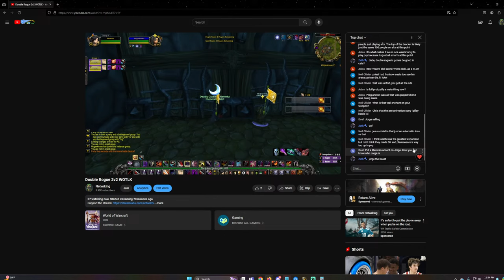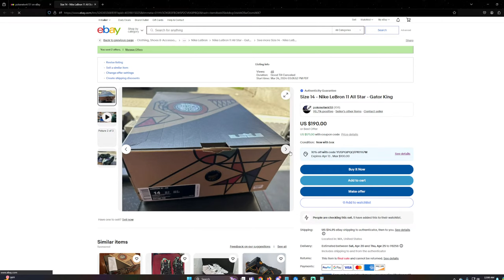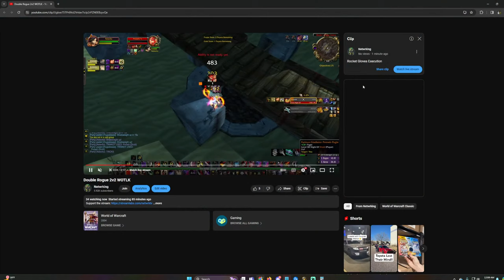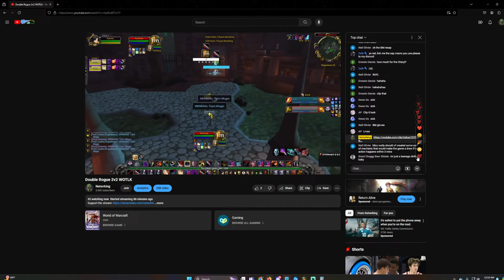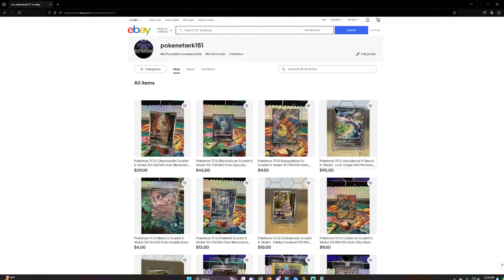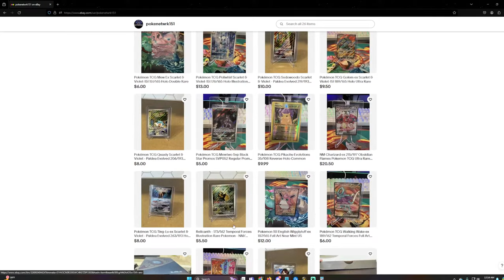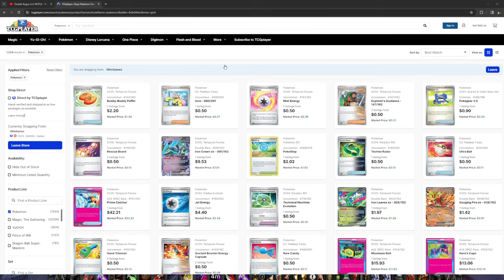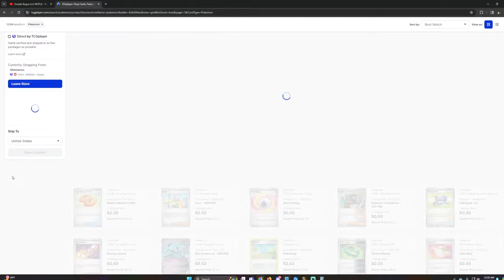Double Rogue 2v2 WOTLK